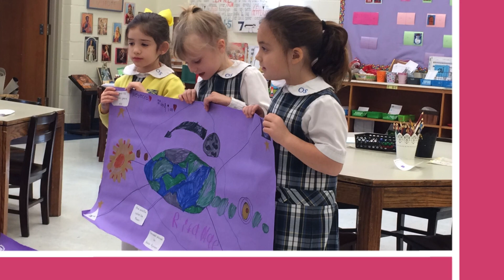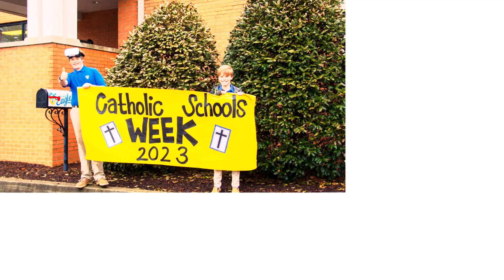Class of 2023: Graduation Video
Keep up with Overbrook Catholic School!

Overbrook Catholic School is a private, independent co-educational school for preschool - sixth-grade students in Nashville, TN. Owned and operated by the Dominican Sisters of St. Cecilia since 1936, OCS offers students an education in truth and virtue where the dignity of each human person made in the image and likeness of God is at the center of everything we do.